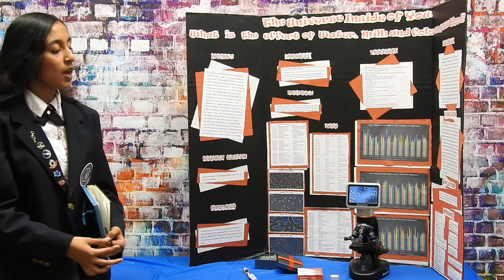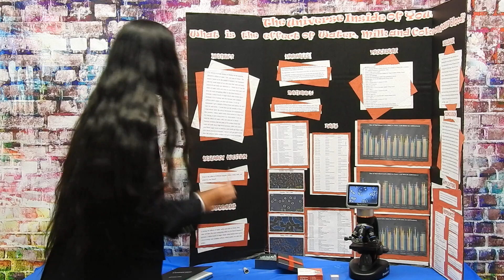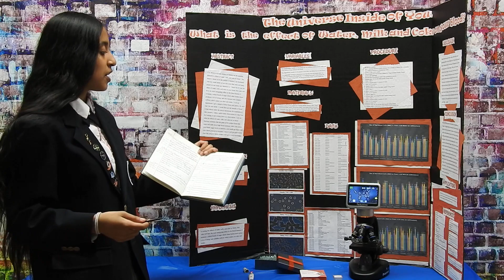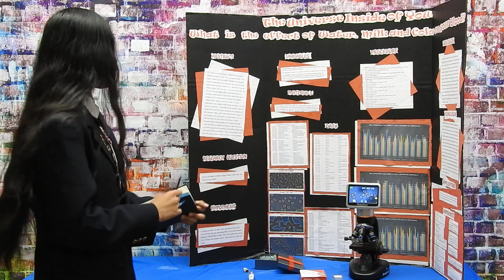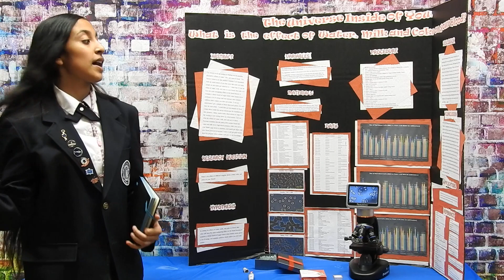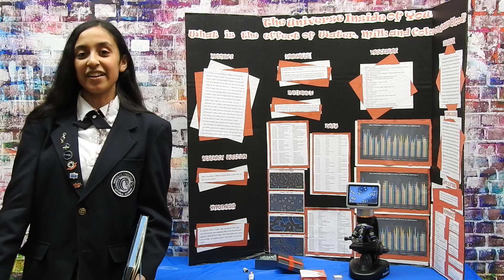ICCA Science Fair '19 - The Universe Inside of You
ICCA's 7th grader Isabella Tamayo explores the effect of water, milk and Coca Cola on your blood!